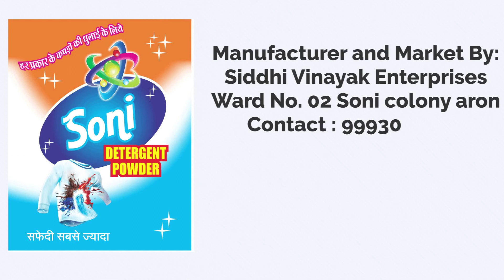SONI detergent powder | 2d animation video| nikk animators